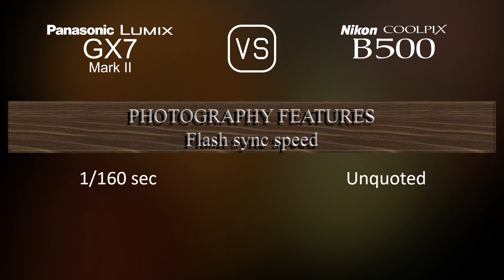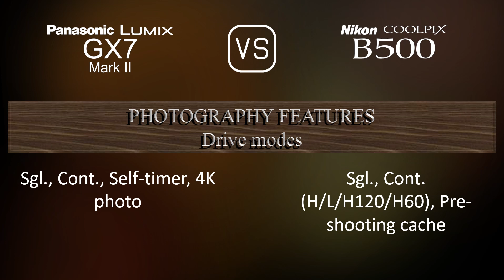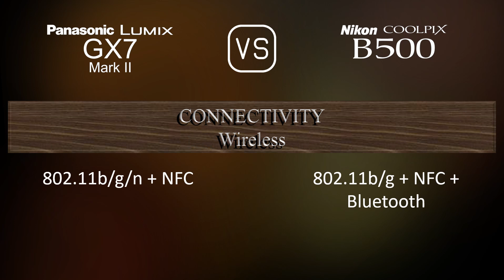Panasonic Lumix GX7 Mark II vs. Nikon COOLPIX B500: A Comparison of Specifications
This video overviews the Panasonic Lumix GX7 Mark II and the Nikon COOLPIX B500 in a parallel comparison of specifications.

00:25 LAUNCH
00:33 BODY
00:40 SENSOR
01:01 IMAGE
01:16 OPTICS & FOCUS
01:58 SCREEN
02:16 VIEWFINDER
02:30 PHOTOGRAPHY FEATURES
03:24 VIDEOGRAPHY FEATURES
03:38 STORAGE
03:42 CONNECTIVITY
04:07 PHYSICAL
04:24 MISC